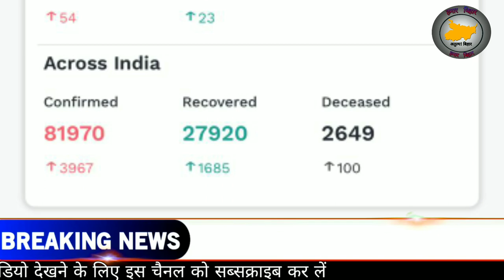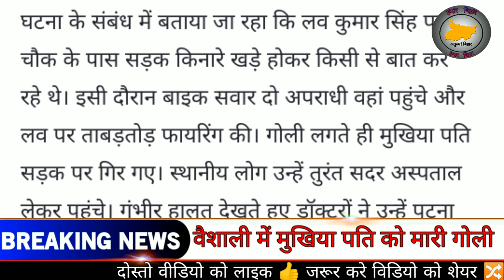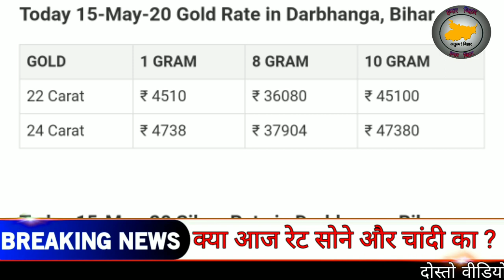Today Breaking News ! आज 16 मई 2020 के मुख्य समाचार,PM Modi,,Nitish kumar,Bihar news, Darbhanga,gas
About channel:~
Bihar news